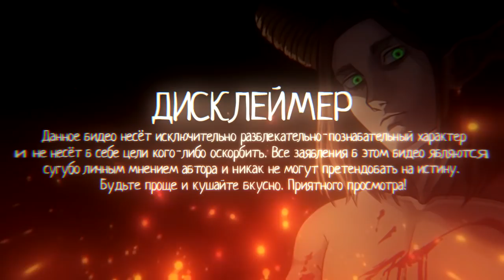1% ДО КОНЦА АТАКИ ТИТАНОВ | Конец манги Атака Титанов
Аве мария друзья, на связи Лаер. Осталось примерно 3-4 главы до завершение манги и аниме сериала Атака Титанов или Вторжение Гигантов. 4 сезон уже выходит в декабре, а манга подходит к своему логическому завершению. В данном видео вы увидите все мои мысли о скором финале аниме Атака Титанов. Сколько глав останется после 134 главы? Обо всём этом в данном видео. Аве мария, друзья.

↪Аниме:

♦ Атака Титанов / Вторжение Гигантов / Attack on titan / shingeki no kyojin

XXXtentacion Angel - Type beat

↪Информация о канале:

Привет, друг! Меня зовут Lier и ты попал на мой канал! Мой контент специализируется на японской анимации, то есть - на аниме. Обзоры новинок, различные топы, мнение, разборы, рекомендации - это все, что ты можешь здесь увидеть. Также мой контент направлен на мангу, обзор новых глав и многое другое. В основном, упор канала идёт на франшизу по Атаке Титанов / Вторжение гигантов.